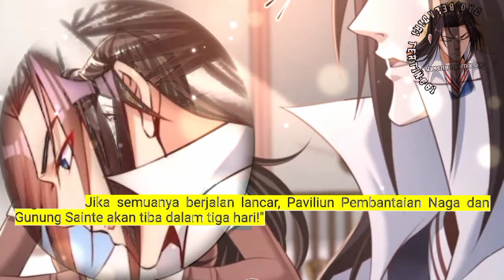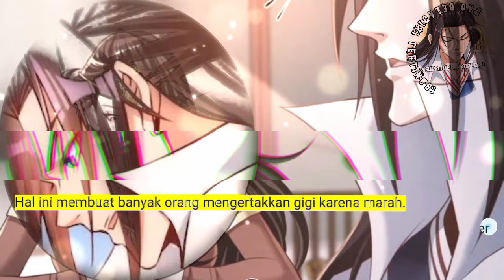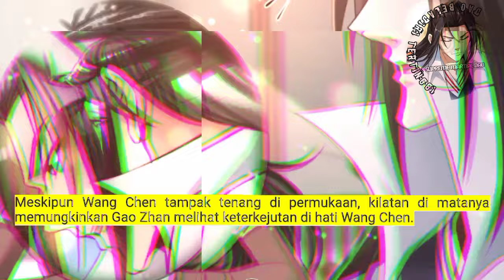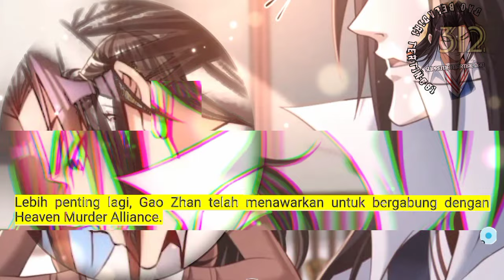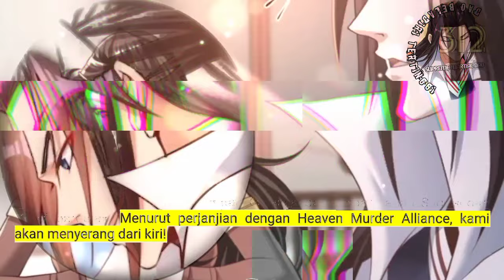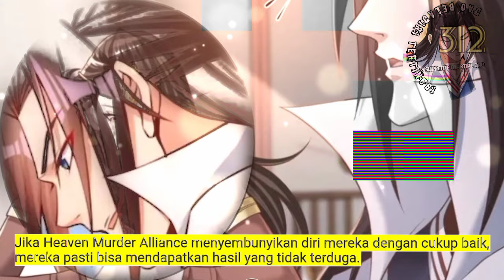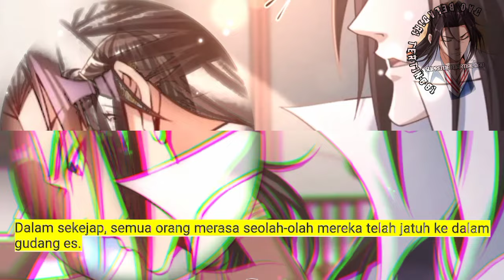Dao Beladiri Tertinggi season 312